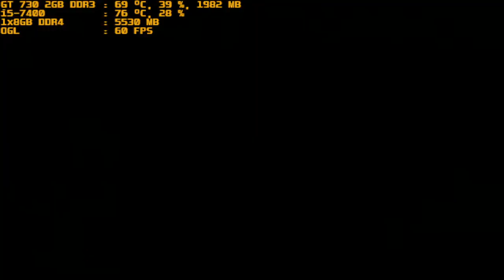mugen 1.1 red arena emerald vs general wagner